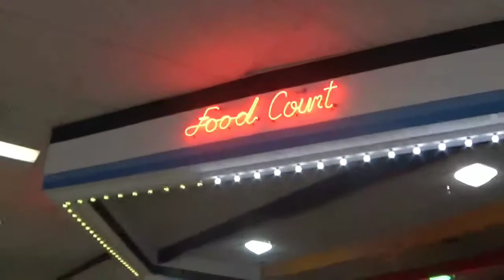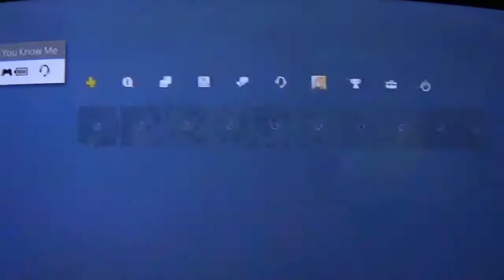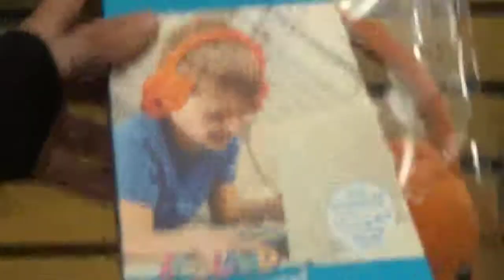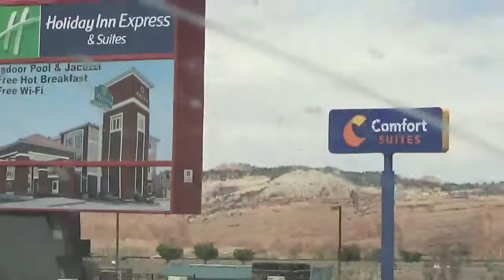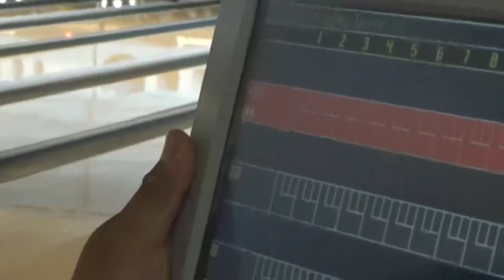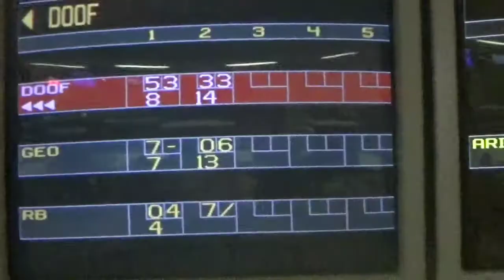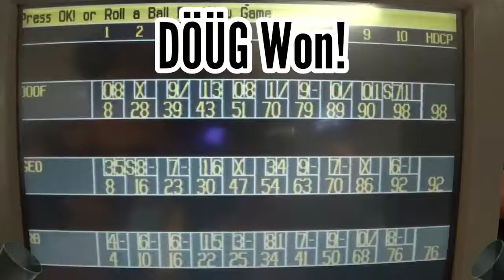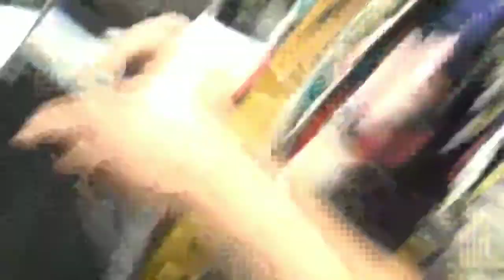Gaming and Bowling | Vlog #1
2 of the best days of this year. I don't now if you like this new style but just wanted to show our goofyness. It was fun hanging with the bois, until next time peeps.